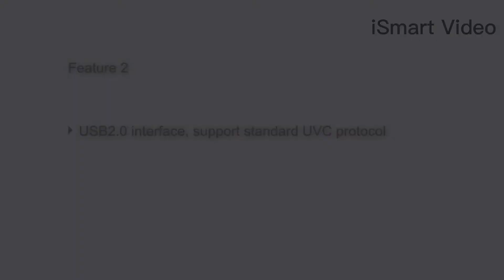iSmart Video AMC Series USB2.0 HD PTZ Camera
-  1080P30 video output, 10X optical HD lens, FOV up to 62°;
-  USB2.0 interface, support standard UVC protocol;
-  Compact design.